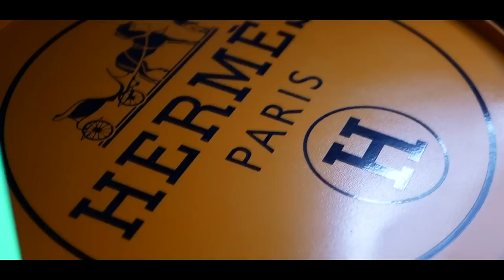MON SETUP 2021 ! (+ROOM TOUR)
Bonjour à tous ! Aujourd'hui je vais vous montrer mon setup et ma chambre. Vous allez voir le matériel que j'utilise pour faire des vidéos et jouer. Toutes les infos sont en description !

Merci encore à FlexiSpot.

Éléments du setup :
Bureau élévateur
Tapis de souris
Cactus led
Flamand rose led
Neon RGB
Routeur 4G
Support double écran
Écran 1 : Iiyama GB2788HS
Écran 2 : Iiyama Pro Lite GE2488HS

Dans le PC :

Processeur : AMD Ryzen 7 1700 Eight-Core
RAM : 32,0 Go
Carte Graphique : NVIDIA GeForce RTX 2070
Carte mère : B450 PC MATE
Disque dur : 2To
SSD : 250Go
Alimentation : 750w